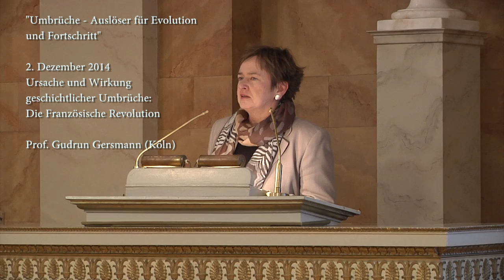Ursache und Wirkung geschichtlicher Umbrüche: Französische Revolution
Prof. Gudrun Gersmann (Köln)
Ursache und Wirkung geschichtlicher Umbrüche: Die Französische Revolution
Vortrag im Rahmen der öffentlichen Ringvorlesung "Umbrüche: Auslöser für Evolution und Fortschritt" an der Universität Göttingen, gehalten am 2. Dezember 2014 in der Aula am Wilhelmsplatz.